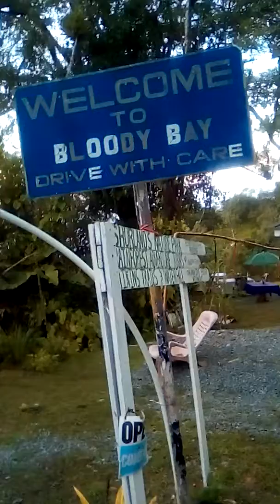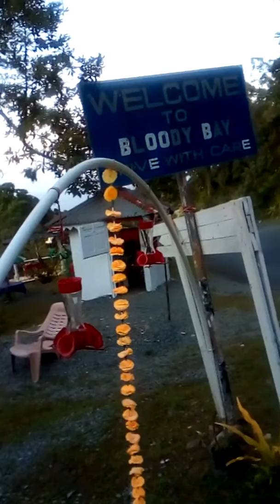Shurland James Nature Park at Bloody Bay Village Tobago just before the rainforest ,Hummingbirds. Va